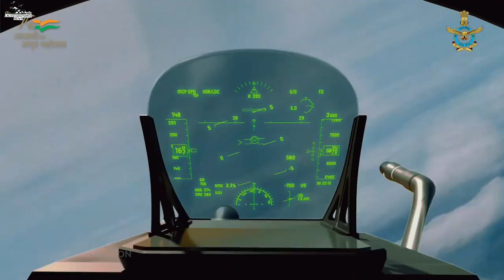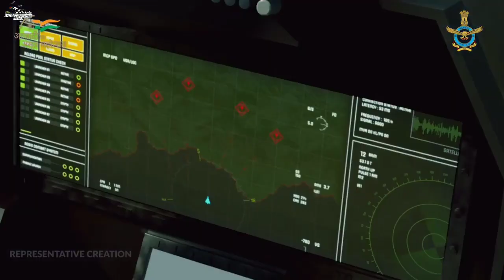আরও ২০টি Su-30Mki তে ব্রাহ্মস মিসাইল যুক্ত করা হবে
20 more sukhoi equipped with brahmos missile

My gears :

My mobile :

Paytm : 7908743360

Jai hind 🌹🌹🌹🌹